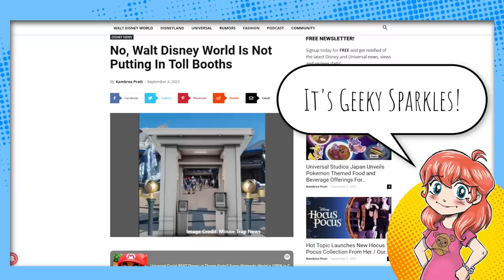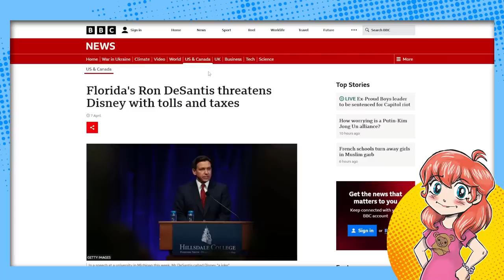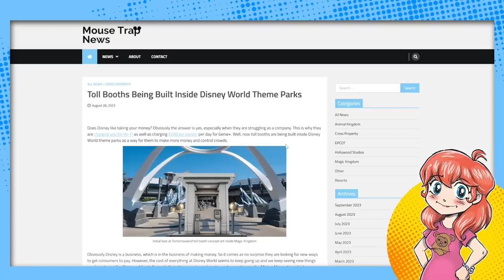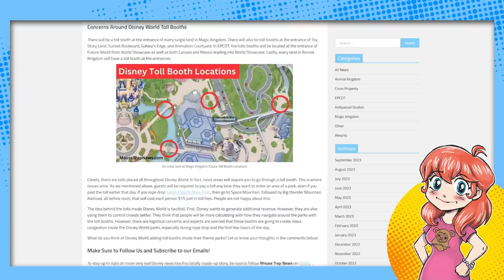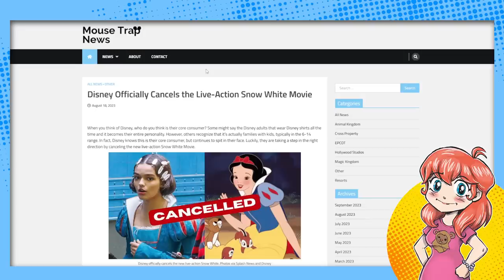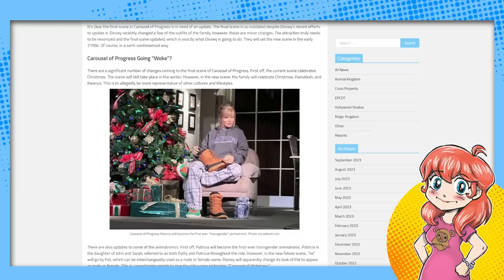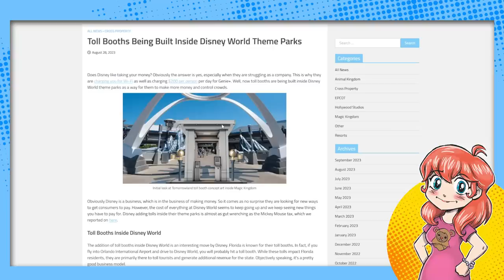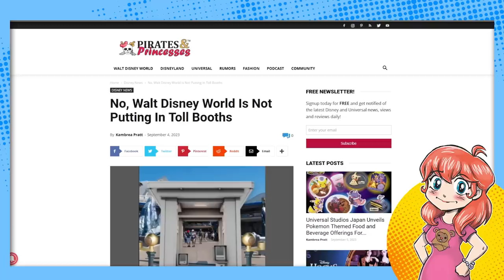Toll Booths INSIDE Disney World?! (No, Not Really.)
Is Disney World installing toll booths INSIDE their theme parks to gouge customers even more? No, it's fake news. But all this fake Disney news keeps going viral because Disney is beyond parody in 2023, and people aren't surprised by ANYTHING anymore.